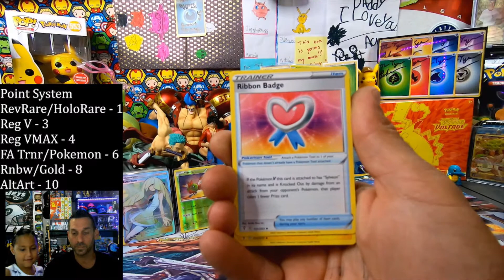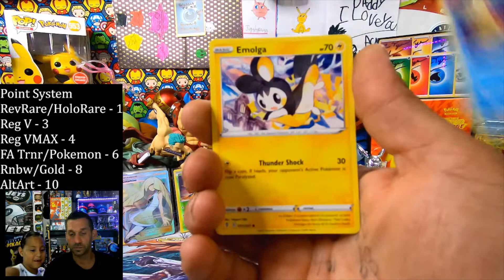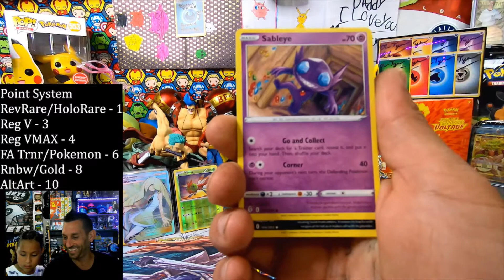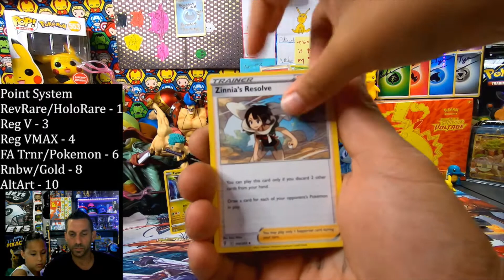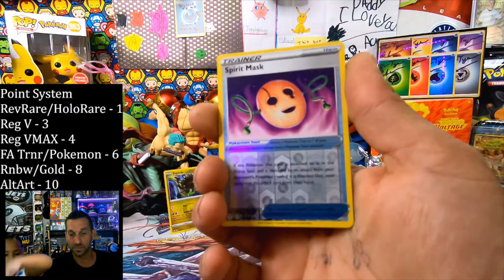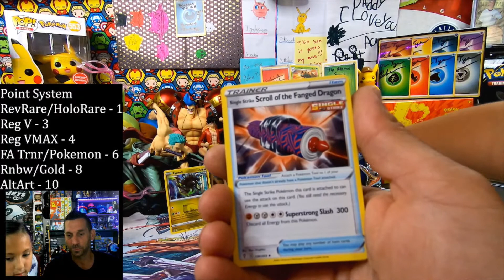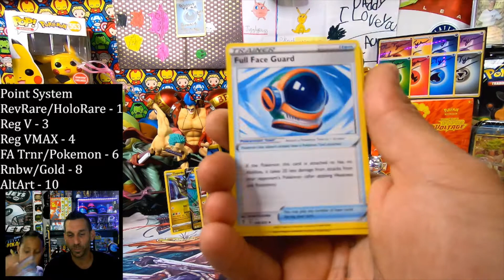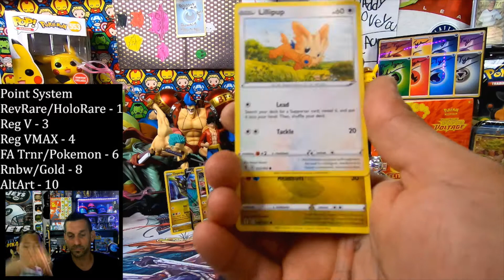Pokemon Charity Pack Battle Check Out All 26 Participants Linked In Description Thank You Glalie!!!!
Charity pack battle hosted by Glalie Games. Thank you so much for putting this epic challenge together and to all the phenomenal people who participated! What an amazing community!
Apologies on the camera getting ripped off the table!